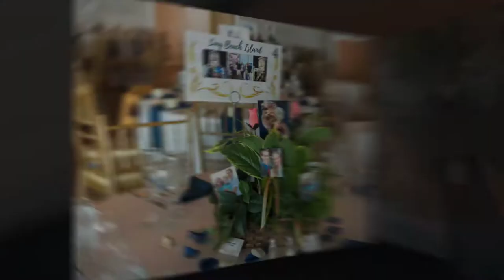Courtney and Kevin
Courtney and Kevin were married on September 23, 2017 at St. Anthony-by-the-Sea Chapel in Gloucester, MA.  Their reception was at the Elks at Bass Rocks.